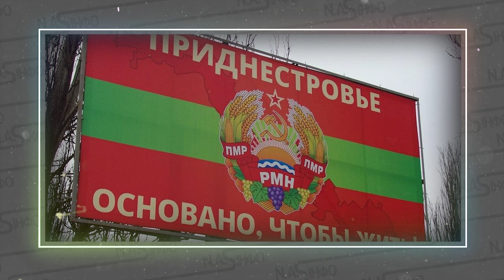Молдавани відкрили вогонь! Прорвались в КИШЕНІВ. Вибух - ПРИДНІСТРОВЯ змело. РУМУНСЬКА армія вже там